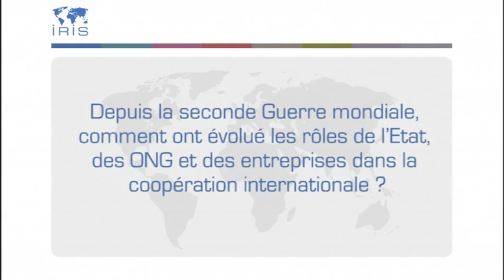Quel avenir pour la coopération internationale ?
Guillaume Devin, professeur de sciences politiques à Sciences Po. Paris et chercheur au CERI, répond à nos questions à propos de son ouvrage "Un seul Monde. L'évolution de la coopération internationale" publié aux Editions du CNRS :
- Depuis la seconde guerre mondiale, comment ont évolué les rôles de l'Etat, des ONG et des entreprises dans la coopération internationale ?
- Comment expliquer la forte diminution des guerres interétatiques et la montée des guerres intra-étatiques ?
- Vous soulignez dans votre ouvrage le rôle des organisations internationales dans la pacification du monde, et adoptez une approche optimiste. Pourtant, ces organisations semblent aujourd'hui peu efficaces face à la multiplication des conflits interétatiques. Cela ne constitue-t-il pas une limite à la pacification du monde dont vous faites état ?